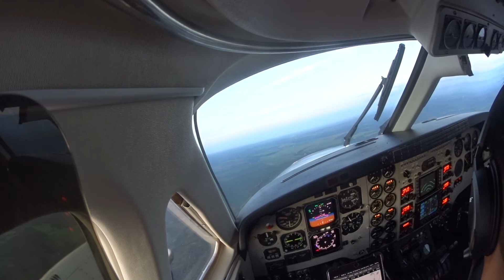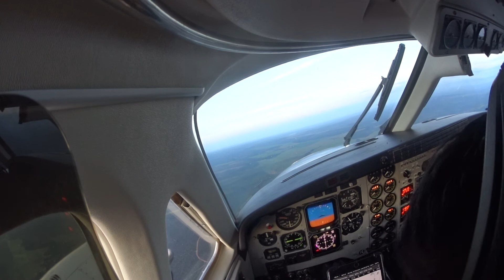Takeoff Sunrise C90 SNBS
Decolagem de Balsas MA no nascer do sol pista 15